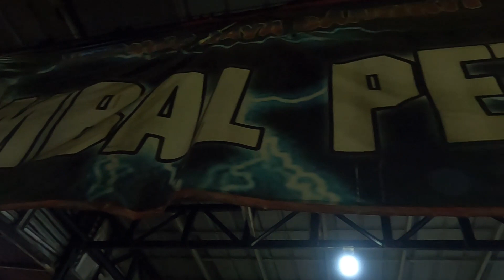MOTOR ALMARHUM RAMPUNG !! AKANG MV BAKAL PKE KAWASAKI ZX6R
🎵 Track Info:

Title: Far Far Away
Artist: Ferco
Genre: Dance & Electronic
Mood: Inspirational

🎵 Track Info:

Title: TZ800
Artist: SOMM
Genre: Hip Hop & Rap
Mood: Angry